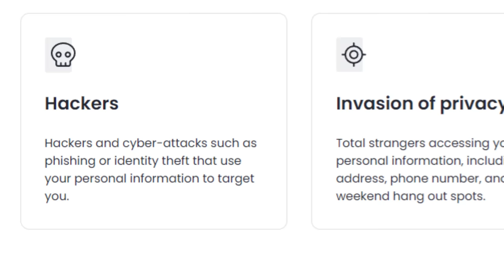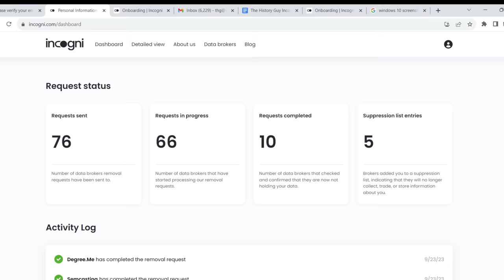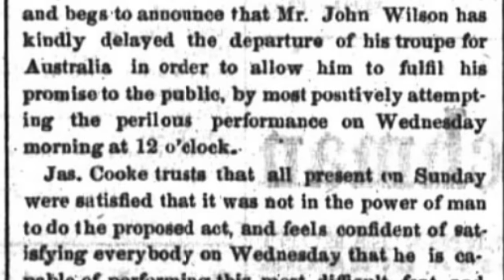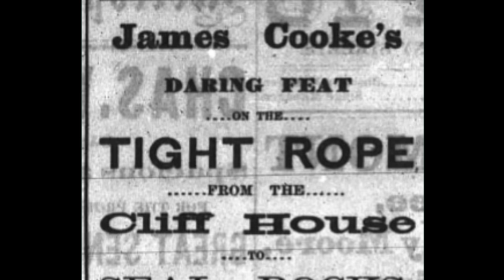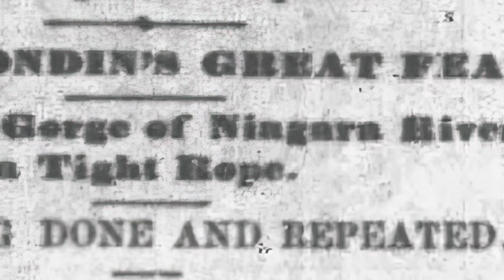Hold my Beer: Tight Rope Walking in the 19th Century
In a time of social media when people will do anything to become internet famous, we might think we are the ultimate "Hold my beer" generation.  But. like so many things, the achievements of the past put our present to shame.

Script by